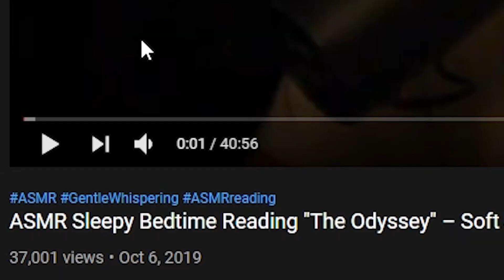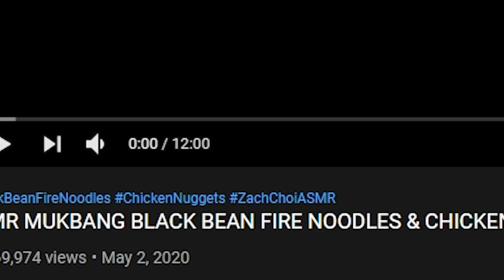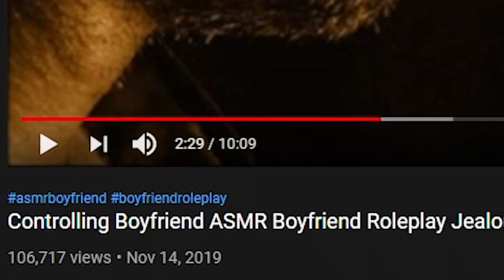ASMR Freaks Me Out (ASMR Reactions)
I am not a full timer ASMR'erer. sorry not sorry